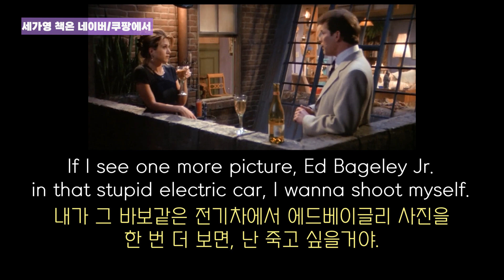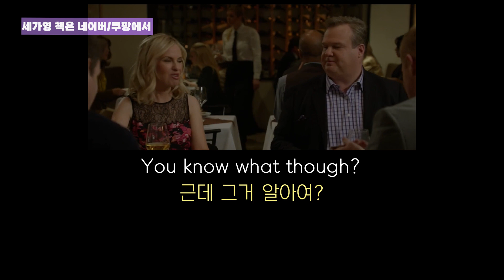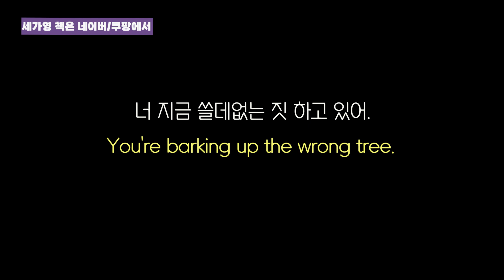wrong! '틀렸다'고 말할 때만 쓰지마요~! 뻘짓 할 때, 신발/단추에 쓰는 wrong 생활밀착형 표현 배우기!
[오늘 강의 - 오늘은 많은 분들이 이미 알고 있는 친숙한 단어 wrong!에 대해 배워 보려고 해요. wrong은 흔히 "틀린" "잘못된"으로 알고 있어 그런 얘기가 나올때만 사용하지만, 사실!! wrong은 엄한/뻘짓하는 이런 상황에서도 쓸 뿐 아니라, 신발을 잘 못 신거나 단추를 잘못 끼울 때도 사용한답니다. 그럼 실생활에 아주 초밀착한 오늘의 찰진 표현들 모두 챙겨가 보세요~]
📌 블로그에 포스팅한 wrong! 다른 예문으로 더 복습해 보세요~

것이랍니다~ 귀찮으시면 아래 출처라도 복붙 부탁드립니다.

👉 영어 공부 유튜브 by 세상에서 가장 쉬운영어, 세가영